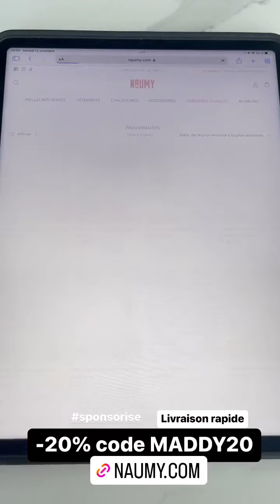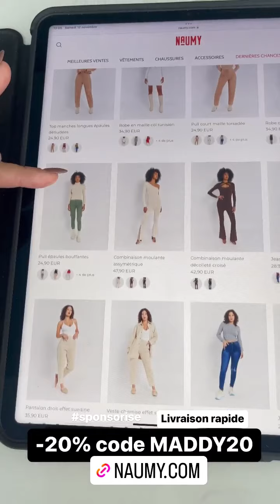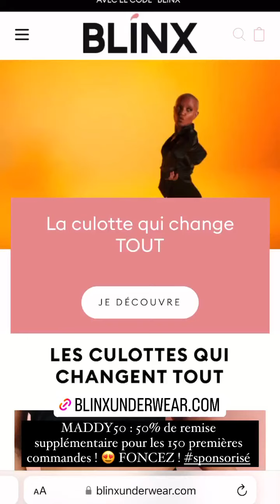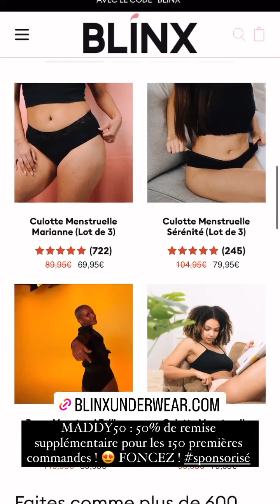MADDY BURCIAGA - 15 Novembre 2022